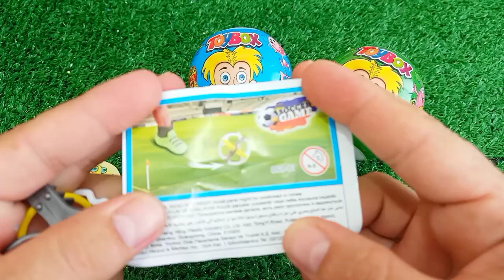ASMR RAINBOW 막대사탕과 과자! 맛있는 무지개 막대사탕ASMR Mukbang 두찜 신메뉴 스팸부대찜닭 먹방 떡볶이 튀김 치즈볼 | HIU